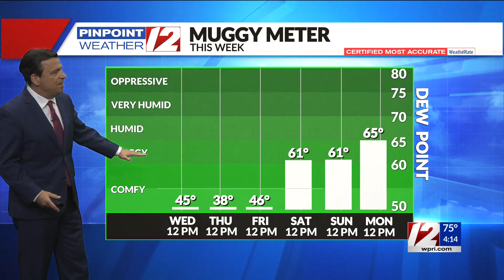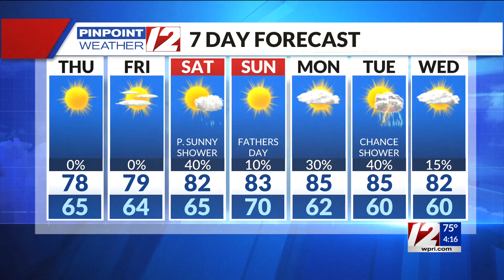Pinpoint Weather 12